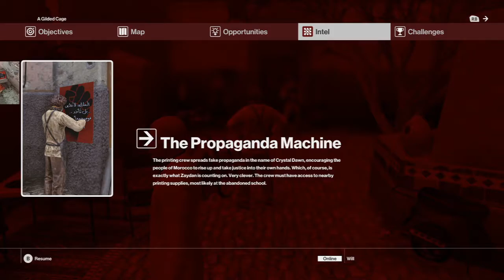Will plays Hitman (2016) - Episode 13: Pinister slot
Welcome to a colourful marketplace in Morocco, where everyone sounds British or American, but not the music. To which I can't come waltzing through here.

Apologies for some of the laggy recording, I didn't notice it when I was editing, and certainly not during the game.